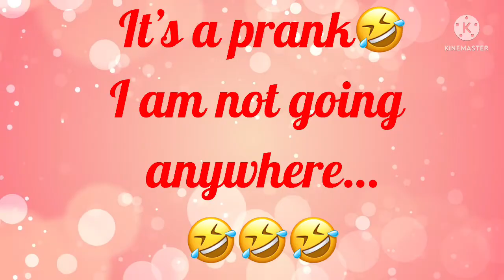It’s a prank…🤣🤣🤣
Hinatid sa airport anak ni habibi…